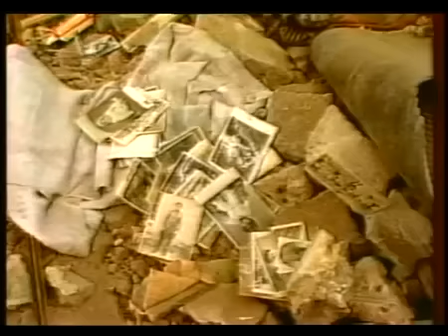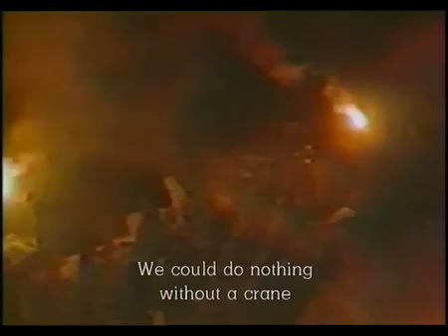Armenia Out of the Ruins - Part 1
This Memorial Film was made in 1989 (one year after the Armenian earthquake) and explores with sensitivity how people manage to survive natural disasters to rebuild their lives both physically and emotionally.

Earthquakes have the capacity to break apart families and whole communities in a matter of seconds. The birth of a baby to a surviving couple produces the first glimmer of hope that life can continue even in the face of calamity.

Film orginally funded by the UK Charity Aid Armenia.
DVD produced by Aid Armenia International Ltd under licence from the
Director and Producer Agnieszka Piotrowska.

Армения Армении Армянской Армянская Армянами Armenia Armenians Armenian Нагорный Карабах Нагорно Карабахская Карабахской Карабахский Нагорному Карабаху Республика Арцах Кавказ